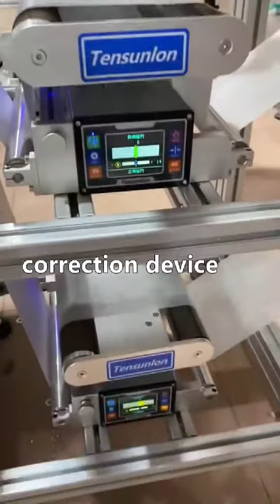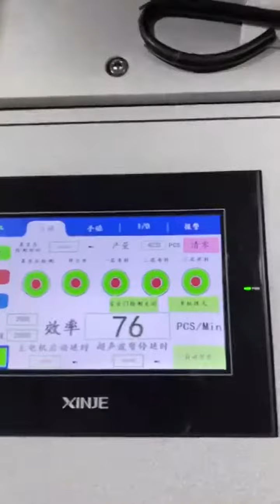all in one full automatic face mask machine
This video gave a detailed instruction about the whole running process of the all in one face mask machine with three nose bridge.